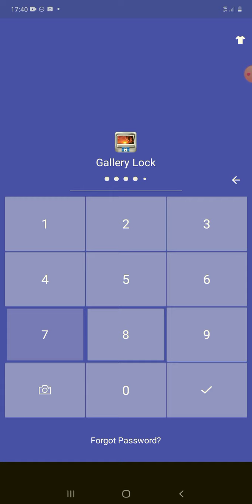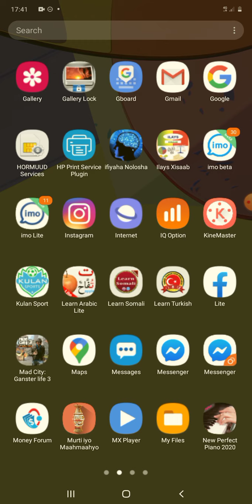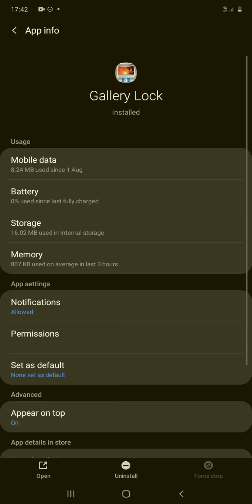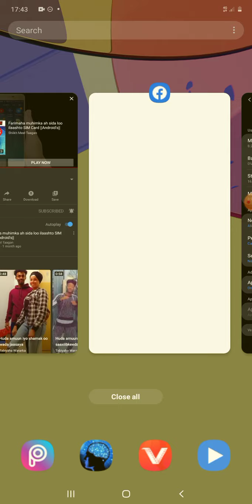Sida loo jabsado keep safe ama Gellery lock